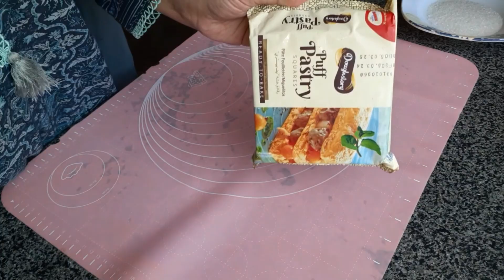4 ways to Make sweet jam filled puff pastry